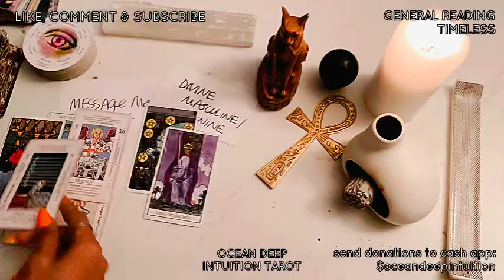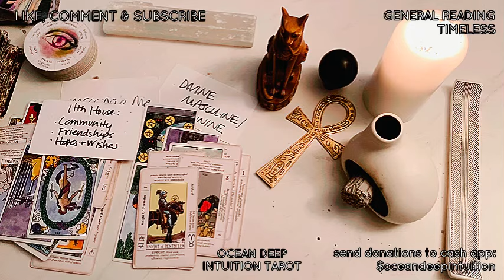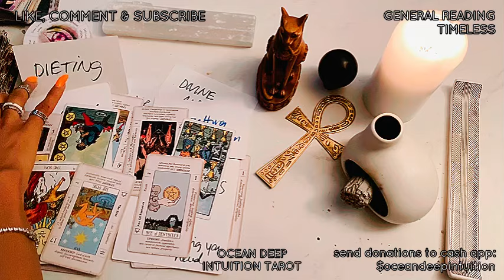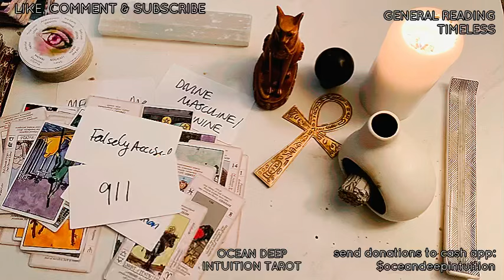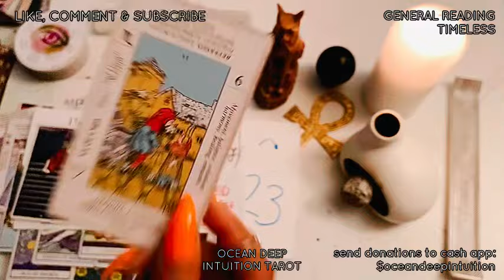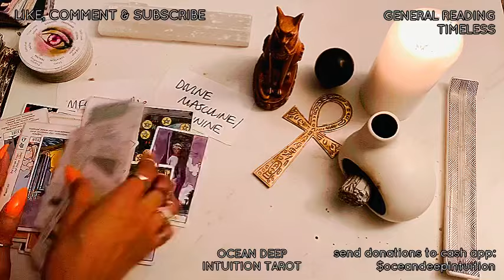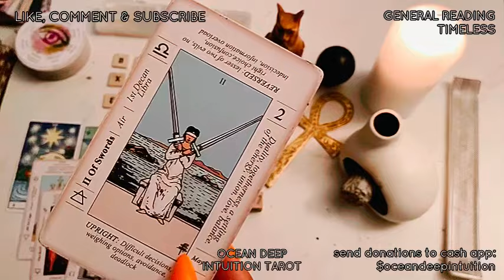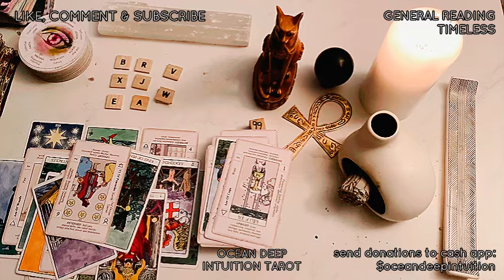BEGGIN GROUP 2 CONTACT U 4 S*X CAUSE THEY MAY BE PASSIN AWAY|NEW LOVE COMING BACK